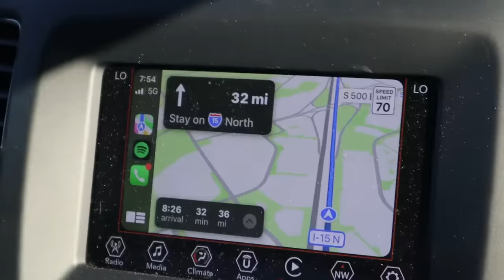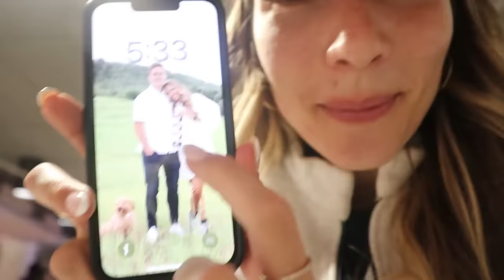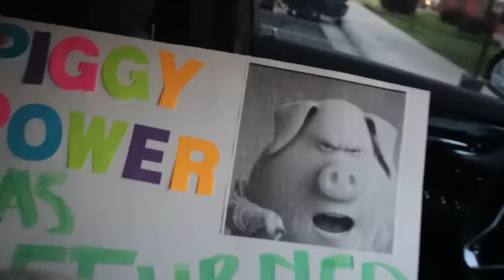FLYING and TELLING my SISTER I am PREGNANT!!!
FLYING and TELLING my sister JAINE that I am PREGNANT!!! First of all, I can't tell you how excited I am to have Jaine home! She has been gone for 18 months serving a mission for @churchofjesuschrist and I am so proud of her! She went everyday serving and talking to others about Jesus. Now her mission is finished, and we are coming to pick her up! I finally now get to tell her the good news that Chase and I are going to have a baby!!

My 10 KiDS TRANSFORM into BARBiE and KEN in REAL LiFE! 🎀
HEY SISTERS!

 KennaDee Kay